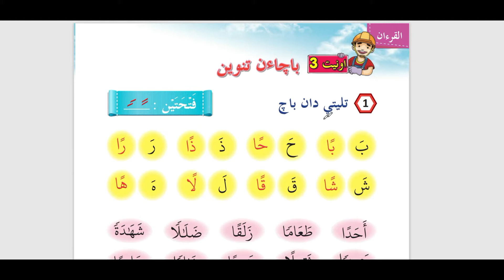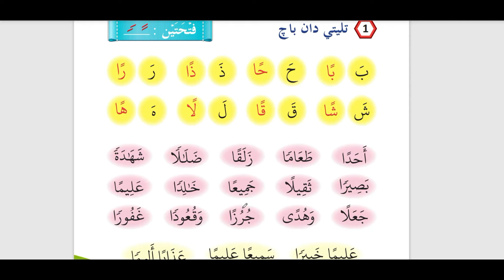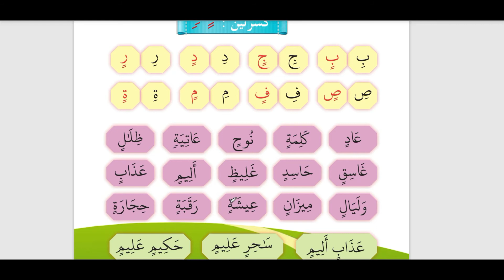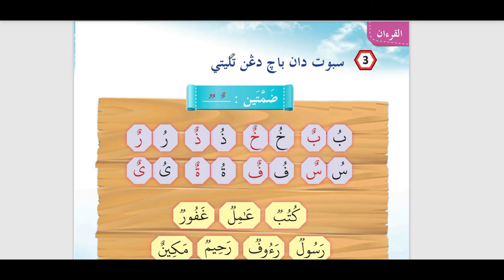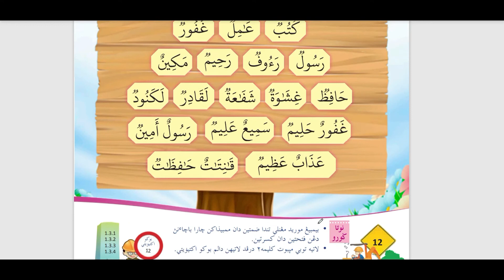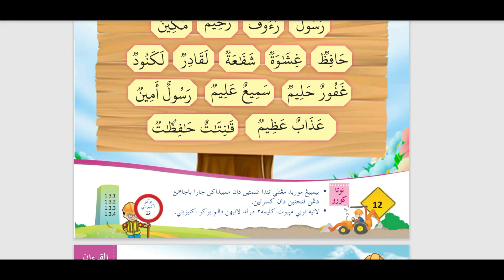Bacaan Tanwin Tahun 1